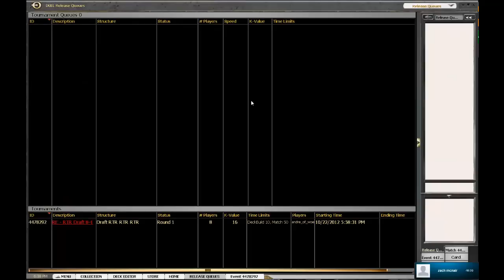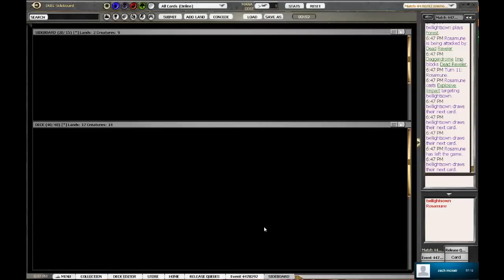Return to Ravnica Draft #2 Round 1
Zach Mcnair sits in on a skype call as David Conrad plays through another RTR 8-4